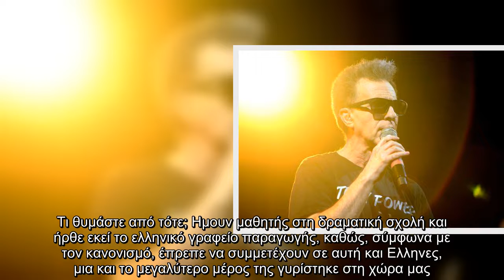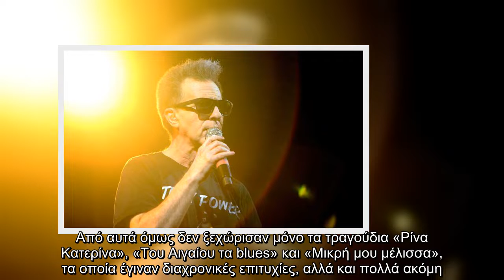Kώστας Μπίγαλης: «Συζητάμε με τη Μαριάννα Ευστρατίου το ενδεχόμενο να κάνουμε comeback ως Big Alice»